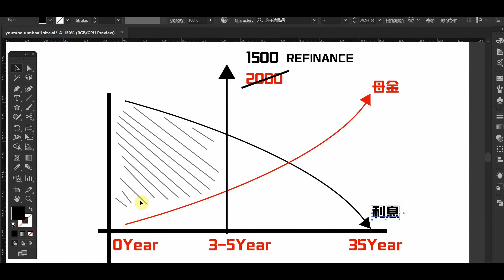Eric 013 吉隆坡房产– 太危险了，你应该Refinance你的 Property 吗？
注明: Refinance 就是把你现在和银行A借的Loan, 几年后你就和另一个银行B "从新" 再借这个房子的 Loan 然后 Settle 你跟银行 A 剩下的钱。 所以你现在从新再欠B银行的钱
还了剩下的钱你就可以Cash Out这笔钱拿去用在不同的地方比方说，投资，买新房子，紧急要用到钱 “经济不好的时候”
如果你有想要知道的什么话题同时你可以让我知道